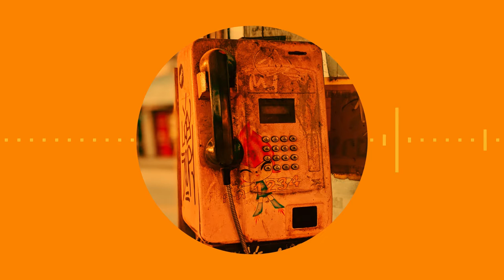i changed my number - kevin blizzard (slowed + reverb)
visual is a photo from Markus Winkler via Pexels.com
none of the music or visuals in this video belongs to me. all credit belongs to the original artists and creators, and use/manipulation of the video and audio is protected under fair use.